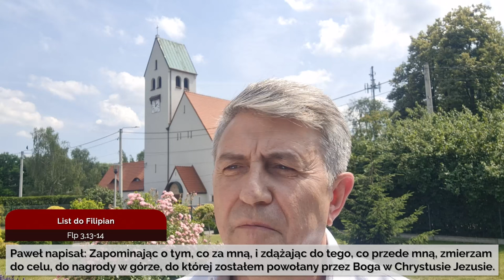Codziennik biblijny, Słowo na dzień 20 czerwca 2024 r.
ks. Henryk Reske, Parafia Ewangelicko-Augsburska w Orzeszu
Rozważanie biblijne na Słowo dnia:

Niech będzie wasze serce szczere wobec Pana, Boga naszego.
Pierwsza Księga Królewska 8,61

Paweł napisał: Zapominając o tym, co za mną, i zdążając do tego, co przede mną, zmierzam do celu, do nagrody w górze, do której zostałem powołany przez Boga w Chrystusie Jezusie.
List do Filipian 3,13-14
Codziennie o 7 rano spotkanie z Biblią.